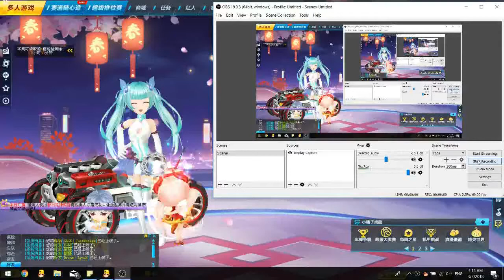Map Build #08 - 2015 Police Map Chase 1'29'51【QQ Speed】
Song:
Heart Shooter (Electro Remix) - ft. Hatsune Miku
Plainisphere - ft. IA
Invisible - ft. GUMI & Kagamine Rin